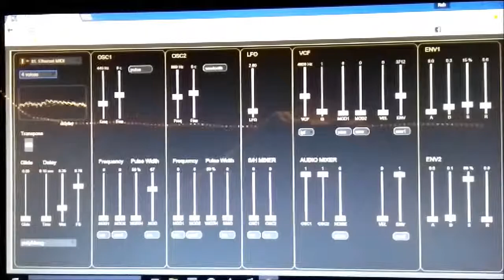MIDI over IP LAN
IP Midi test using ipMIDI